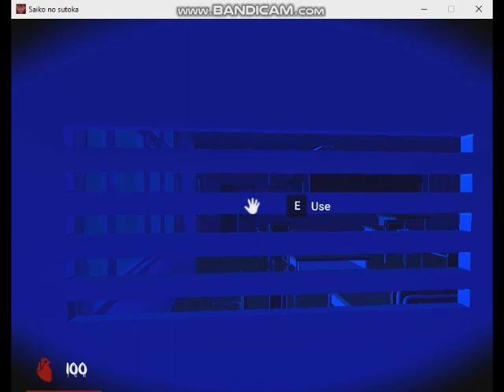Saiko No Sutoka v0.21 Alpha Version - Played as James Senpai Hiding and Seek Run 12